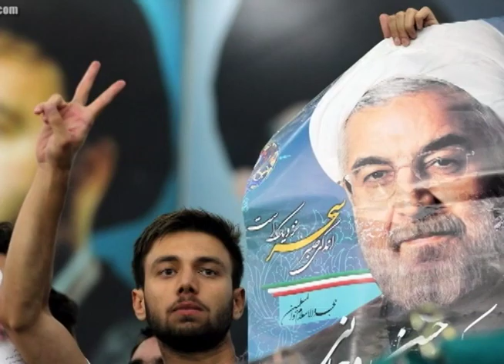Мир Израилю - Peace to Jerusalem. Alex Kumansky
Обзор политической ситуации вокруг Израиля в свете переговоров по Иранской ядерной программе с Александром Куманским в рамках программы Влияние на телеканале Impact.
Дорогие Друзья!  Вы можете стать частью команды нашего телеканала и поможете делится Словом Божьим с тысячами семей в нашей стране, и за её пределами. Встаньте в проломе вместе с нами! Больше информации